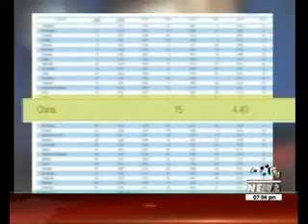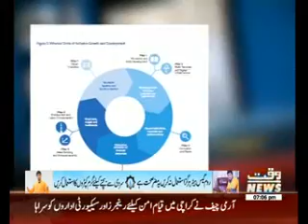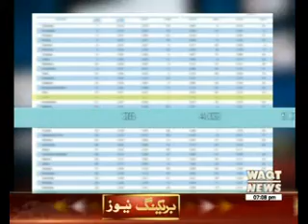Labb Azaad 19 January 2017